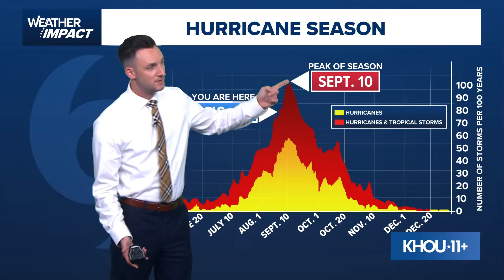Live tropical update: Tracking Tropical Storm Fernand, wave with 40% chance of development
Meteorologist Pat Cavlin is tracking Tropical Storm Fernand and another wave in the Atlantic with a 40% chance of development.